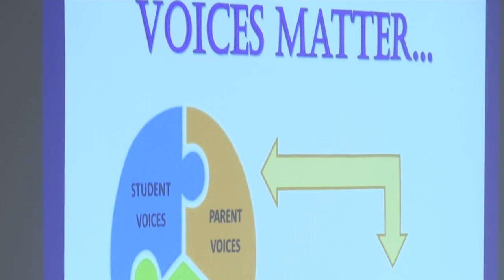ND School Board